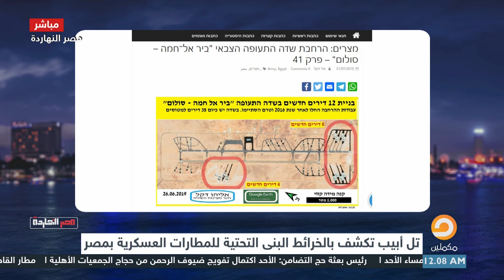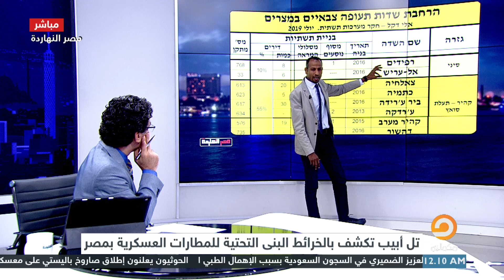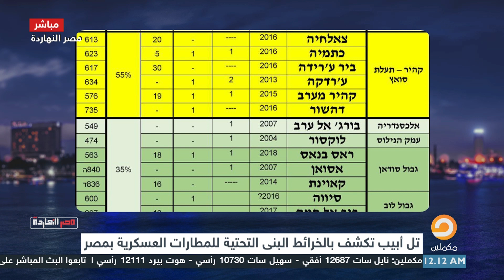بالخرائط.. إسرائيل تستولي على مخططات للمطارات العسكرية السرية في مصر